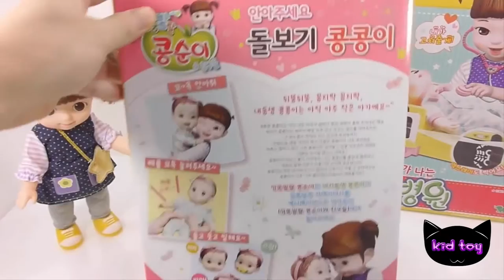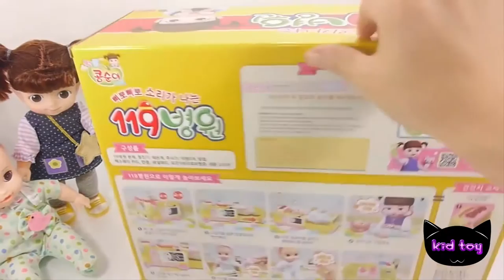Đồ chơi trẻ em | Bé Na làm bác sĩ khám bệnh cho búp bê Barbie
Đồ chơi trẻ em | Bé Na làm bác sĩ khám bệnh cho búp bê Barbie kid toy